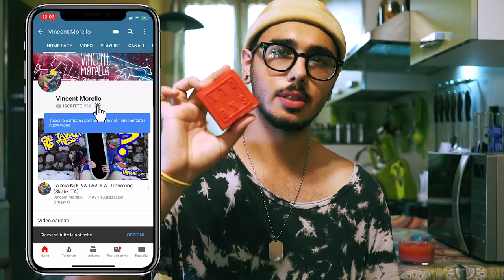Come FARE LA WAX (Skate Tutorial/Consigli ITA)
Zaaap guys? Oggi vi insegno a preparare la wax da skate, elemento fondamentale per le vostre sesh. Infatti grazie alla cera possiamo permetterci di slidare e grindare molti ostacoli come ledge, boxe, hubba, rail e mooolto altro. Mettetevi ai fornelli!